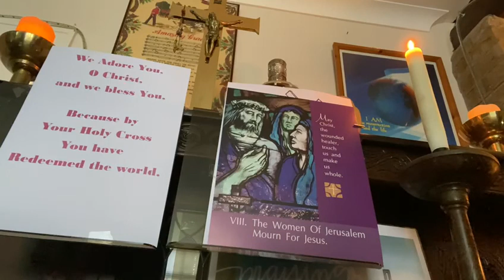Stations of the cross 2021 video 9